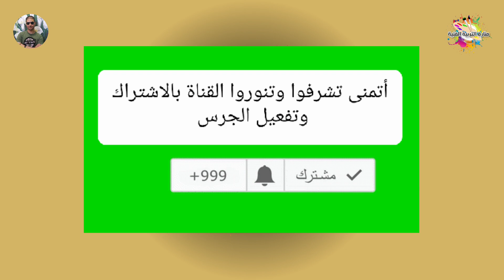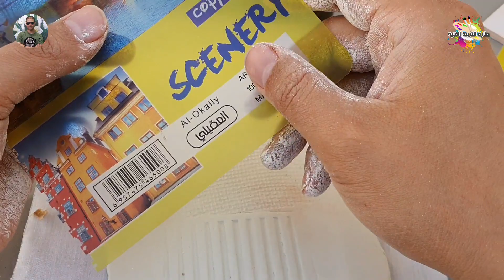التأثيرات الملمسية على الطين الصف الثاني الابتدائي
درس التأثيرات الملمسية على الطين ثاني ابتدائي وطريقة عمل أشكال بالطين وتلوينها كميداليات